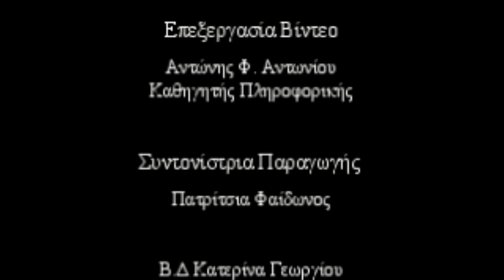Περιφερειακό Γυμνάσιο Λιβαδιών - Επίτευξη ομαλού κλίματος στο σχολείο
Βραβεύσεις 2018